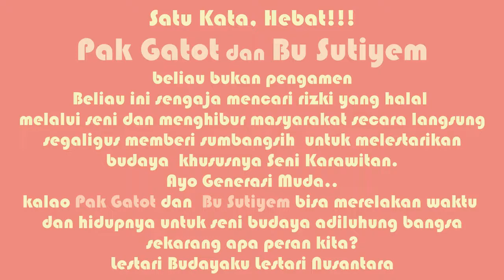Hebat!!! Siteran Gatot & Sutiyem, Rela Keliling Kampung, Untuk Melestarikan Budaya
Gatot & Sutiyem, Rela Keliling Kampung, untuk Melestarikan budaya adiluhung, khususnya, beliau juga ternyata biasa membuat alat-alat gamelan, kendang, siter dsbg... Pak Gatot yang sudah berusia 78 tahun ini bersama Bu Sutiyem berkeliling dari kampung ke kampung dan dari rumah kerumah untuk siteran, Pak Gatot sebagai pengendang dan Bu Sutiyem main siter dan nyinden. Saking enaknya dinikmati di rekam oleh Gymna supaya di nikmati pula oleh pemirsa dunia maya.
Ternyata masih ada ya di masa sekarang ini yang masih mau merelakan waktu dan tenaganya untuk lestarinya budaya nusantara tercinta. Selamat berjuang Pakde Gatot dan Bude Sutiyem.